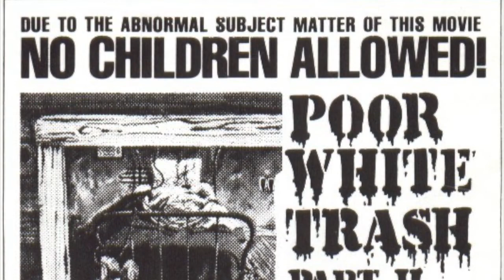"Poor White Trash" Timothy Carey Wild Dance Scene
Poor White Trash is the Greatest Exploitation Film Ever Made!
Starring Timothy Carey, Peter Grave and Lita Milan